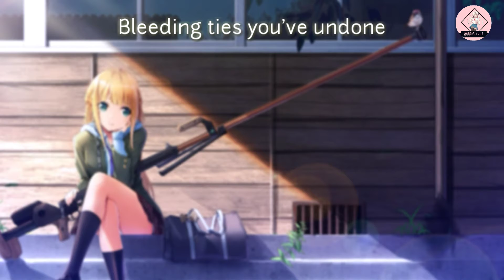Nightcore - Eclipse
Last Heroes x TwoWorldsApart - Eclipse